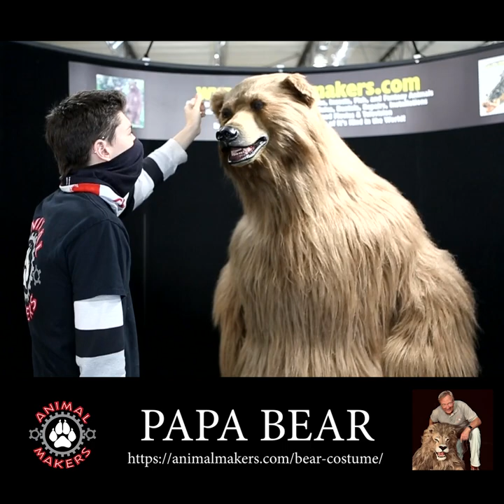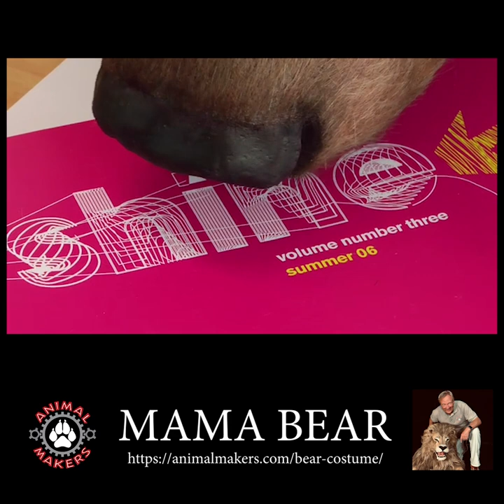The Three Bears by Animal Makers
A closer look at the three bear costumes at Animal Makers in Camarillo, CA.  Papa, Mama, and BooBoo Bear are the most popular animals in our collection!